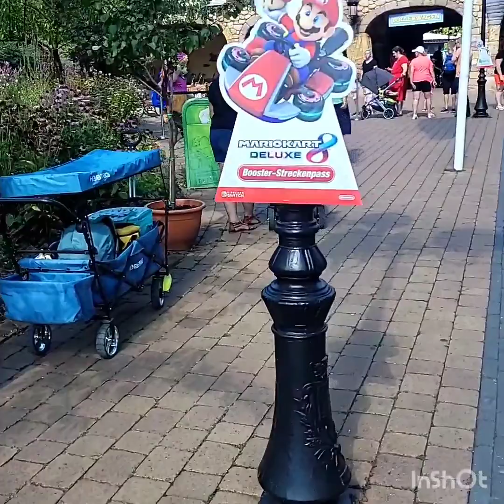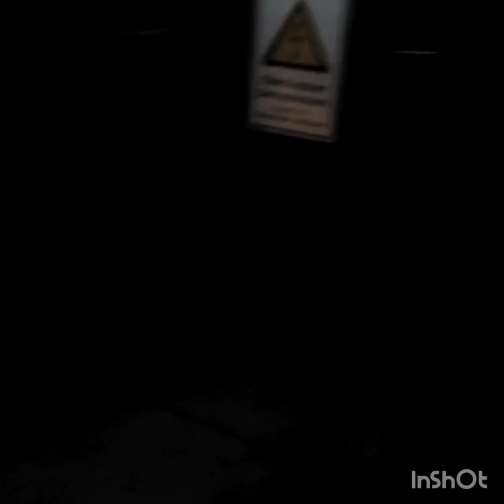2. Summer Night Party 2022 | 9-Euro-Tickets | Vlog 975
Freizeitpark Holiday Park
(Viedeonummer 9️⃣7️⃣5️⃣)

Wegen Das 9-Euro-Tickets  im Zeitraum vom 1. Juni. 2022 bis zum 31. August.  2022 gültig im ganz Deutschland

Viedeoaufnehmen: 6.8.2022

📍Haßloch | Rheinland-Pfalz | Deutschland

Viedeostart:    06:30
Viedeoenede:  21:37

Holiday Park 2. Summer Night

Expeditionen GeForce (28min11)
2. Wickie Splash (14min10sek)
3. Lighthouse Tower (46 Sekunden)
4. Burg Falkenstein (1min20sek)
5. Dino Splash (12min45sek)
6. Mias Elfenflug  (9mi 2sek)
7. Splash Battle (43min52sek)
8. Expeditionen (37min32sek)

Summe 11
Fahrgeschfät 8
Imbiss/Shop 3
Wartenzeit 2h54min55sek

Holiday Park (10:48  bis 18:##)((0h00min)

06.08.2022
1️⃣: Expeditionen GeForce
2️⃣: Wickie Splash | 1. Abkühlung
3️⃣: Lighthouse Tower
4️⃣: Burg Falkenstein
5️⃣: Dino Splash | 2. Abkühlung
6️⃣: Mias Elfenflug
7️⃣: Splash Battle

Best 3. (3)   Lighthouse Tower(46 sek)
Lang 1. (1)  GeForce(28 min 11 sek)

3. Lighthouse Tower (0 min 46 sek)  (👍)
1. GeForce (00h28min11sek  (👎)

1.  EXPEDITIONEN GEFORCE (10:53 - 11:26)
2. WICKIE SPLASH (11:33 - 11:57)
3. LIGHTHOUSE TOWER (12:02 -12:11)
4. BURG FALKENSTEIN (12:35 -12:36)
5. DINO SPLASH (12:45 - 13:07)
6. MIAS ELFENFLUG (13:27 - 13:43)
7. SPLASH BATTLE (15:26 - 16:17)
8. EXPEDITIONEN GEFORCE (16:32 - 17:16

Störungen

Bus Verbindung am 6. August. 2022

Ersterbus: Bahnhof 》 Holiday Park  09:30
Letzerbus: Holiday Park 》  Bahnhof 23:15

Öffnungszeiten:
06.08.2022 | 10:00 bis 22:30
Feuerwehr 22:45

Wegen Bauarbeiten in den Sommerferien am Wochenende (Samstags & Sonntags) zwischen Neustadt(Weinstraße) & Kaiserslautern Schienenersatzverkehr durch Bussen:

Für einen Besuch im Holiday Park ist nach den Vorgaben des Landes Rheinland-Pfalz ein 3G Nachweis (geimpft oder genesen oder getestet) notwendig. Du benötigst keine Vorabreservierung. Aufgrund der gesetzlichen Auflagen kann es zu Wartezeiten beim Betreten der Indoorbereiche kommen. Im Holiday Park benötigst du aktuell keine Maske!

Die Gesamten Wartezeit im Holiday Park war am Sa. 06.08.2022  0️⃣0️⃣Stunden
0️⃣0️⃣ Minuten  0️⃣0️⃣ Sekunden

Der Nächste Besuch  ist der Holiday Park Sa. 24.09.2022